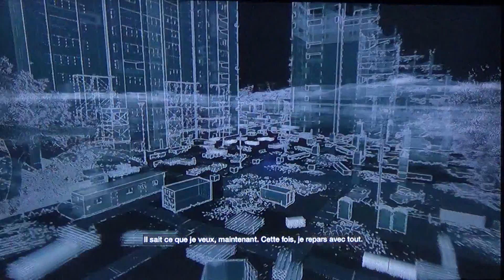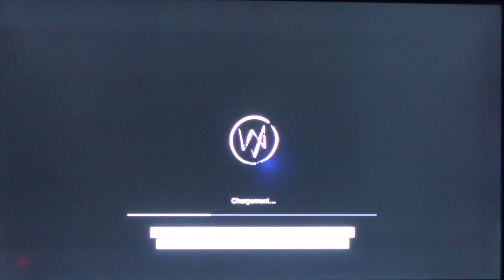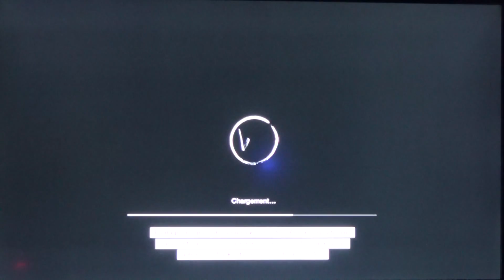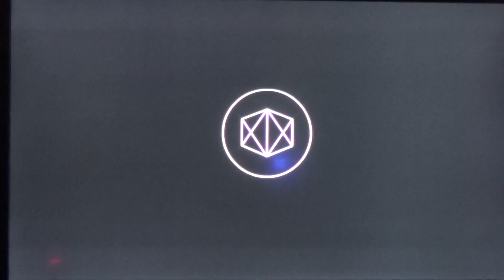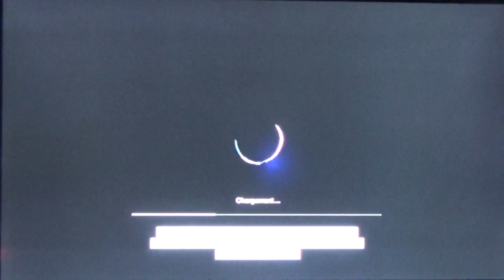watch dogs ps4 épisode 16 merci dorian ;)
seizième épisode de Watch dogs